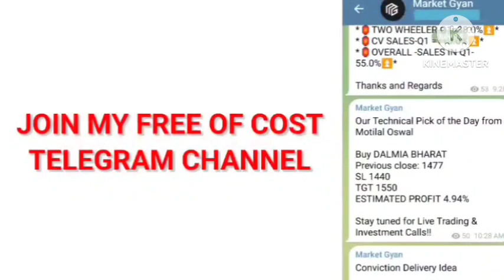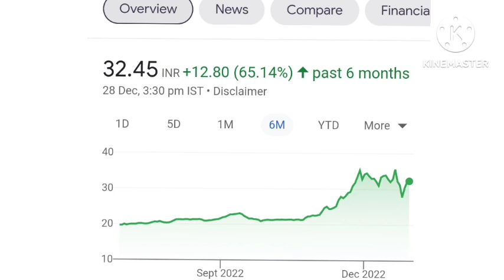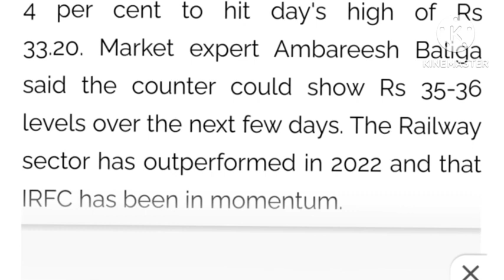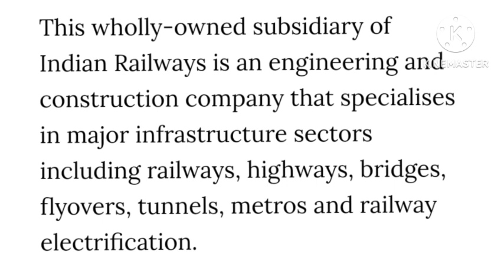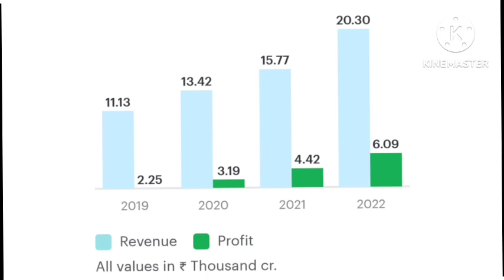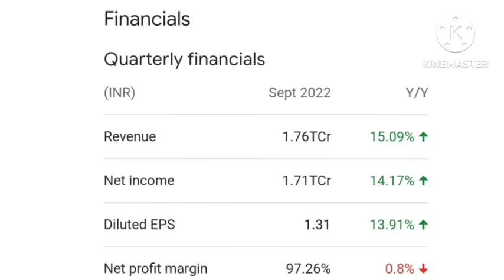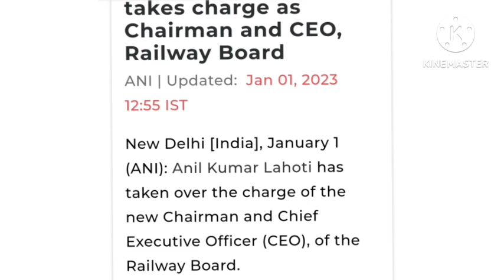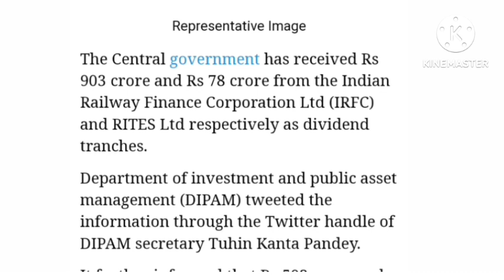🔥IRFC Dhamaka🔥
Please watch IRFC full case study

topic